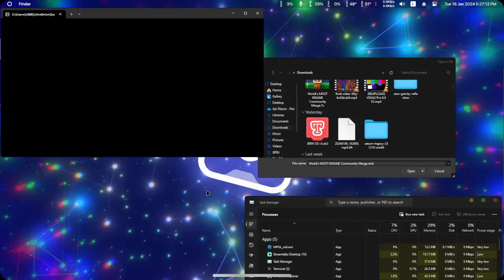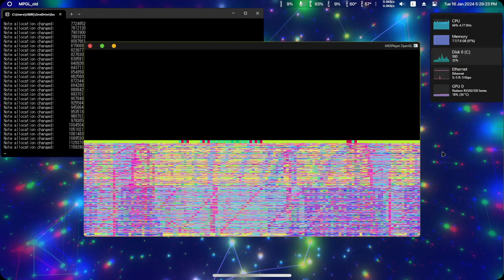JERN8322's On Black midi: The world MOST INSANE community merge on MPGL running...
👋 +-+ Welcome ! +-+ 👋

🗒️ +-+ The Note +-+ 🗒️
I'm going do fishy computer..

🎹 +-+ The black midi +-+ 🎹
Not info in note counter. sorry

Made by: Ponluxime, Orangepaprika 67, Danidanijr, Minecraftfan Redstone, Danify, Blue MIDI, spherey, Softy, flopp, 1%1, OddPandemonium03, Newfall 2022, Lexon Blackzz, DellCachivacheMIDIs, Hydryi, milki, TCG137, Laxris

✅ +-+ Read rules +-+ ✅
Please check for the read rules.

🕓 +-+ Times +-+ 🕥
Nothing.